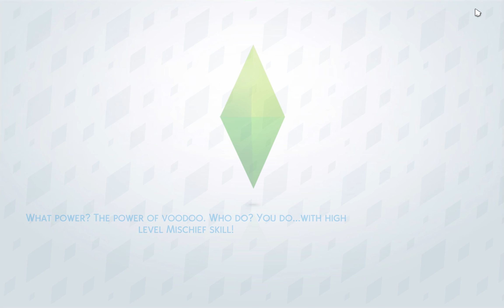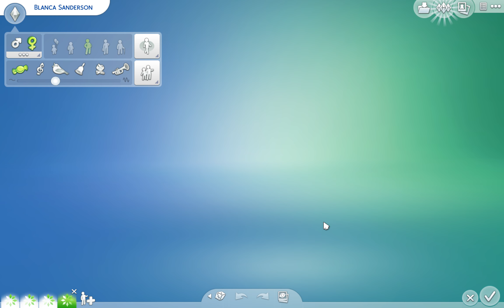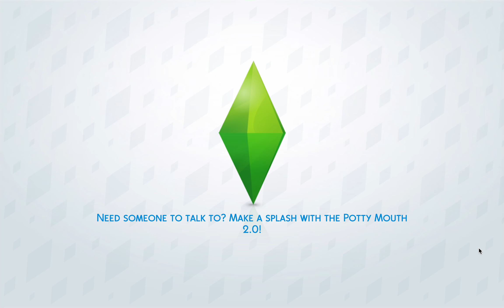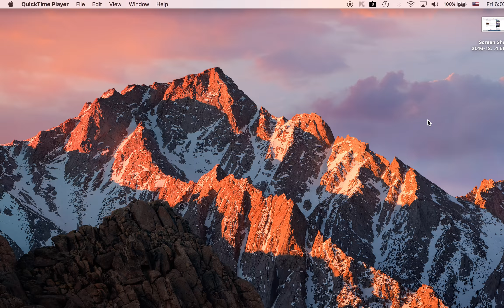Sims 4 BFFs Episode 1 New LP?!